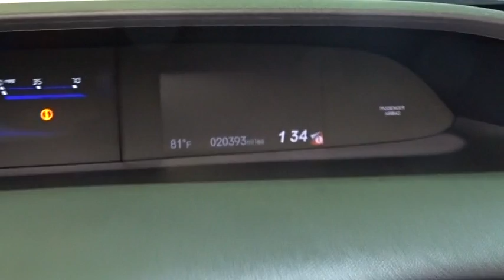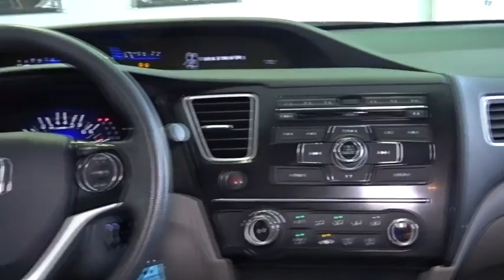2013 Honda Civic Woodside, Queens, Manhattan, Whitestone, Brooklyn, NY 166124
2013 Honda Civic

Paragon Honda
57-02 Northern Blvd

Vehicle Location: 55-02 Northern Blvd, Woodside NY 11377.**No Games, No Gimmicks, The price you see is the price you pay** Paragon Honda is honored to offer this terrific-looking 2013 Honda Civic finished in Alabaster Silver Metallic.MUST TAKE SAME DAY DELIVERY ON ALL ADVERTISED ITEMS. brbrbrbrTo find the best price, we do the research before you do to provide you with the best value on every vehicle. We are the winners of the prestigious President's Award 2 years in a row, due to our customer oriented sales process. Must present a print out of this ad to receive discounted price. Vehicle location noted is at time of writing this descriptionbrCertified vehicles:  2011+ Honda models with 80k miles or less. brThe displayed Pre-Owned Vehicles are in limited quantities, unique, and often are one of a kind based on the specific vehicle's options, colors and mileage. These Vehicles are offered on a first come first served basis, and subject to prior sales.brIt should be understood that the displayed vehicles are a sampling of what may be available, not every vehicle will be available continuously at all times and for every consumer, and often additional like vehicles will be available and not yet posted. brDue to the high demand for our individually selected vehicle inventory, there may be times that an individual vehicle is no longer available at the time you arrive at the Dealership. This is due to a time delay between posting the vehicle, its actual sale and delivery and removal from the web site. Posting, sale and delivery of all pre-owned vehicles is an evolving process. Sometimes displaying vehicles may still not be available for a variety of reasons, such as subject to prior sales, removal and transport elsewhere, awaiting title and ownership confirmation. brTo better insure the specific vehicle's availability, you should contact the Dealership to confirm its present availability.